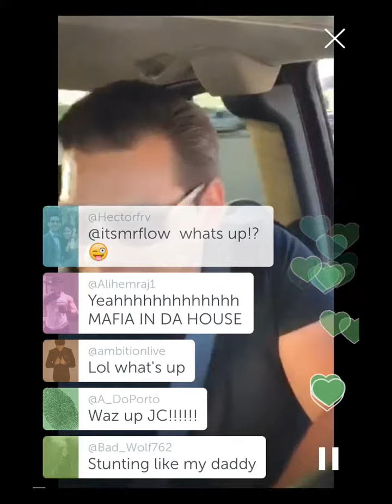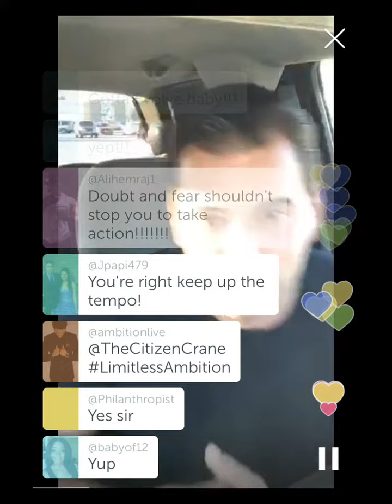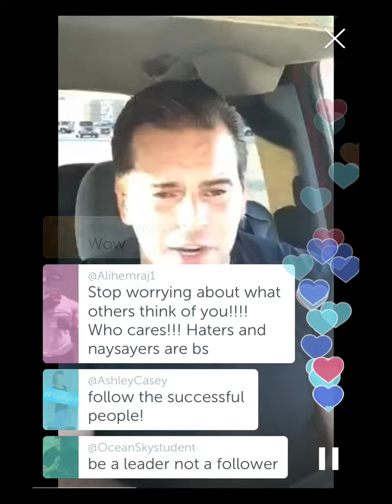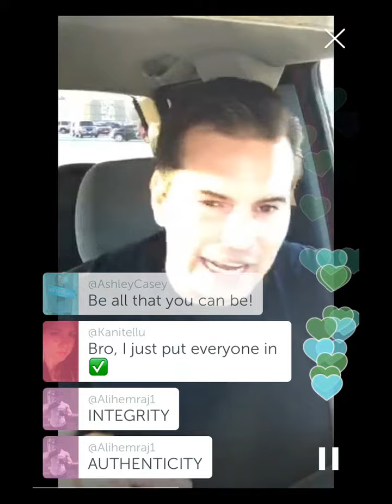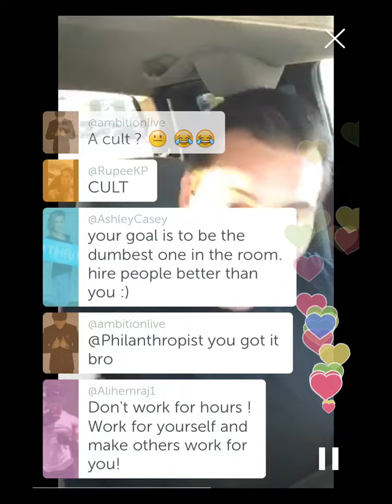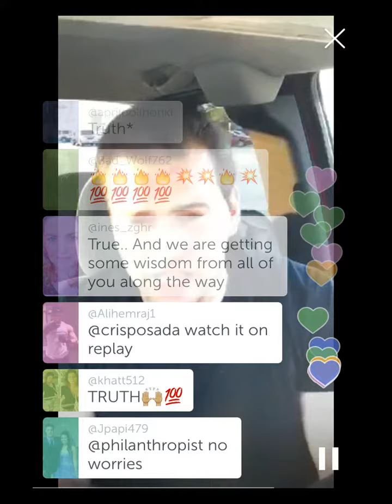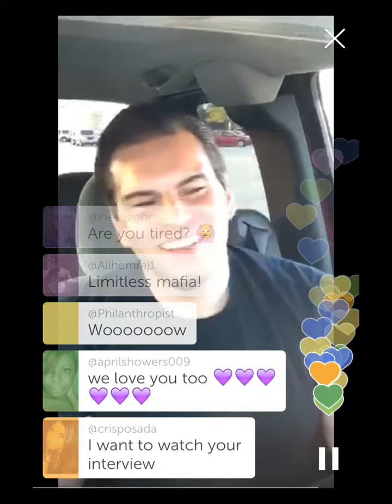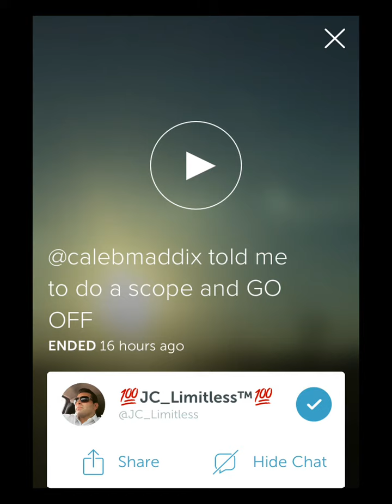JC_Limitless @calebmaddix told me to do a scope and GO OFF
I'm the C.E.O. of Limitless Mafia. I nexus with and teach people to thrive in life, personally and professionally. I'm about that SuperLife

JC_Limitless recording on Periscope 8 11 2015